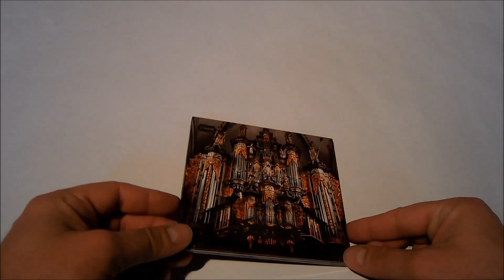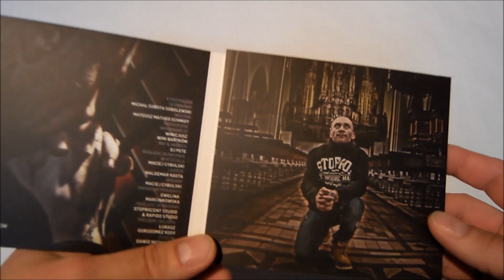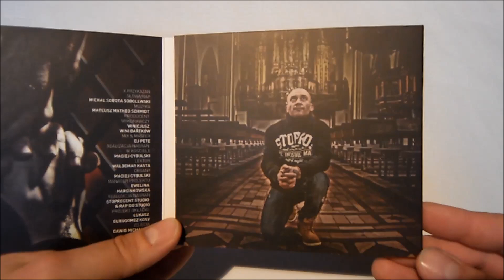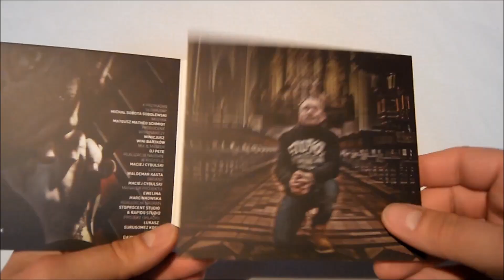Unboxing: SOBOTA "X PRZYKAZAŃ"